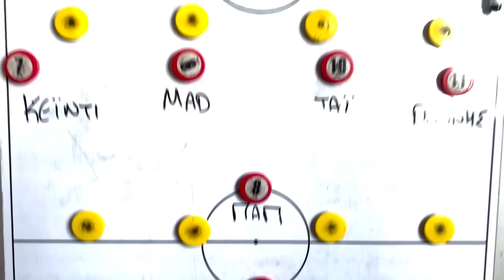Ο Coach Με Άφησε Στον Πάγκο …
Ένα διαφορετικό βίντεο σήμερα με εμένα να μην αγωνίζομαι καθόλου! Δείτε το και περιμένω τα σχόλια σας, είτε θετικά είτε αρνητικά!

❗️Ακολούθησε με στο Instagram @greekgoalkeeper